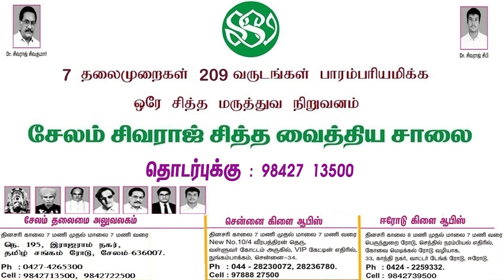அண்ணாமலை CM ஆவாரா ? பாண்டே Opens Up | TN BJP | DMK | ADMK | MODI | ANNAMALAI | MK Stalin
சாணக்யா!